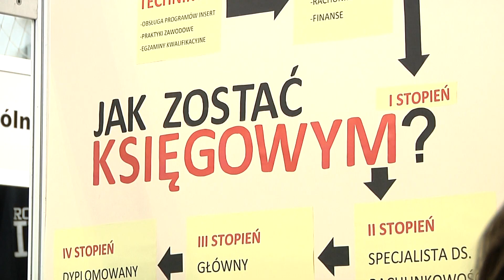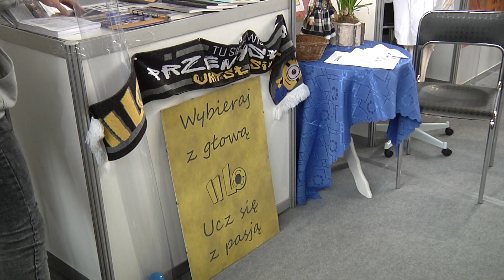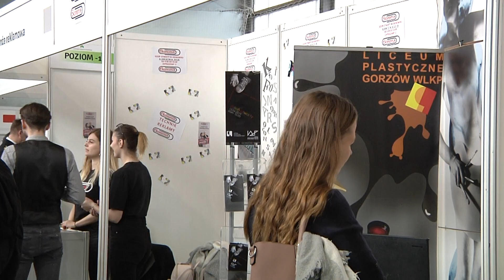Info - FOKUS - Jaką szkołę wybrać?